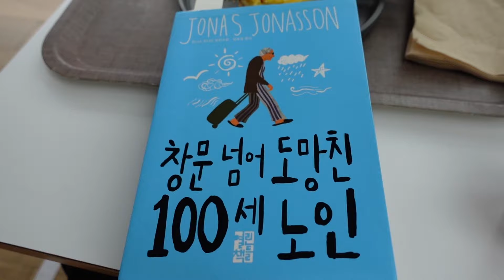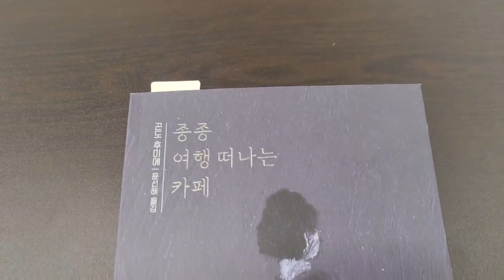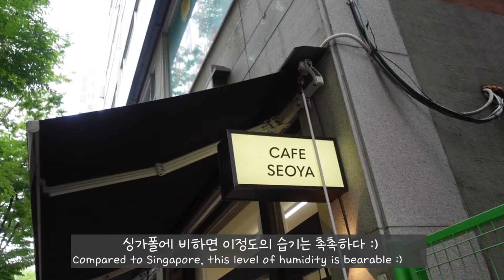평범한 날들✨ : 혼자의 시간은 좋아하는 것들로만 채우기☕️, 용기내어 혼자 보러간 장기하 소극장 투어 "나란히 나란히"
My hope is for you to find rest and inner calmness, and perhaps even smile at the little fun moments in my videos.